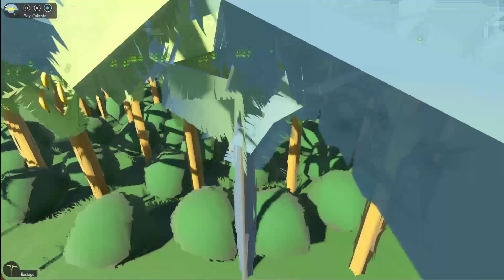Sapiens - Gameplay Español - #15 - Enfermedades, Medicina, cambios gráficos y nuevas plantas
Crea tu propia civilización prehistórica y lidera a tu tribu en un mundo que tú moldeas. Comienza desde cero, construye ciudades e industrias, y avanza a través de miles de años de avances tecnológicos en este simulador de colonia íntimo pero expansivo.